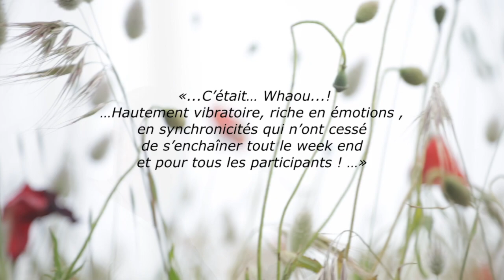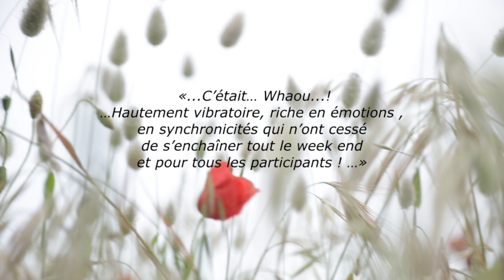STAGE " LIBEREZ VOTRE VOIX " du 26 au 29 Mai 2022 à Mikinac dans la Drôme